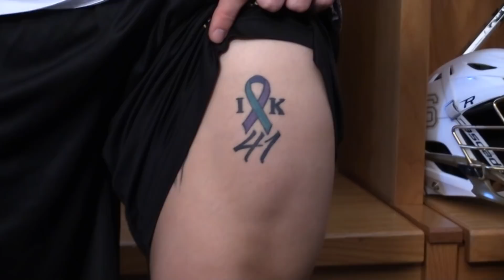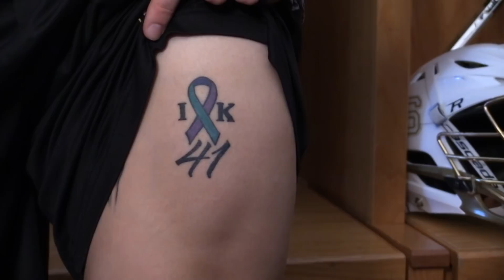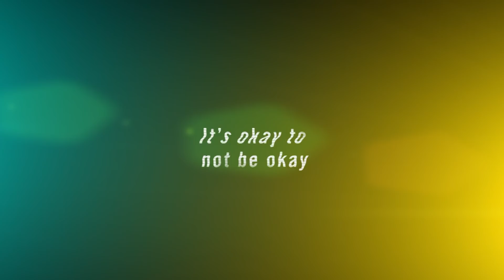ThisIsMyStory - Men's Lacrosse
Confused and shocked, the men's lacrosse team grew closer together after a tragic loss. In the end, "It's okay to not be okay"